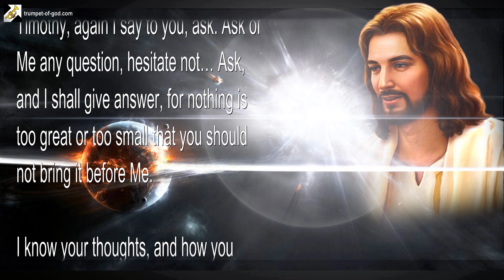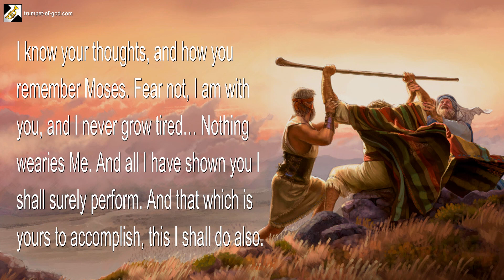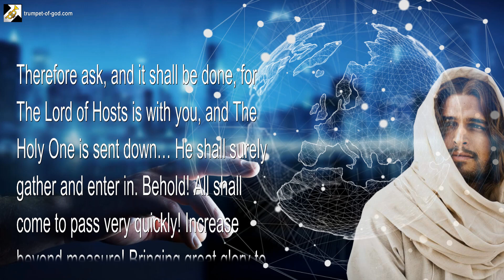All shall come to pass very quickly… Increase beyond measure 🎺 Trumpet Call of God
All shall come to pass very quickly… Increase beyond measure!

June 28, 2011 – From The Lord, Our God and Savior – The Word of The Lord spoken to Timothy, for Timothy, and for all Those who have Ears to hear

Timothy, again I say to you, ask. Ask of Me any question, hesitate not… Ask, and I shall give answer, for nothing is too great or too small that you should not bring it before Me.

I know your thoughts, and how you remember Moses. Fear not, I am with you, and I never grow tired… Nothing wearies Me. And all I have shown you I shall surely perform. And that which is yours to accomplish, this I shall do also. Lo, I shall accomplish it through you…

Each witness according to their task, each servant according to his service, and every warrior according to his place in the battle… With the presence of The Lord on every side, in front and behind, within and without, above and beneath… The Spirit of The Lord increasing, the hand of The Lord reaching down to gather, the arm of The Lord stretched out in His anger, with wide sweeping blows.

Therefore ask, and it shall be done, for The Lord of Hosts is with you, and The Holy One is sent down… He shall surely gather and enter in. Behold! All shall come to pass very quickly! Increase beyond measure! Bringing great glory to My name in all the earth! I AM THE LORD.